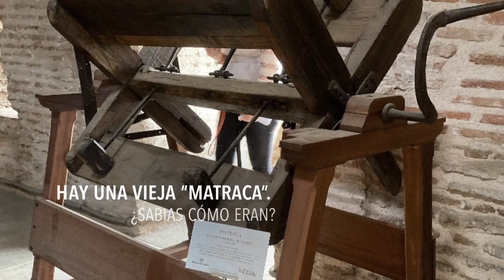Subida a la torre de la Colegiata de San Antolín de Medina del Campo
Te mostramos la experiencia de subir a esta torre campanario de la Colegiata de San Antolín de Medina del Campo.

Una experiencia única para disfrutar de unas vistas muy especiales.

Más información en nuestro blog de Destino Castilla y León.